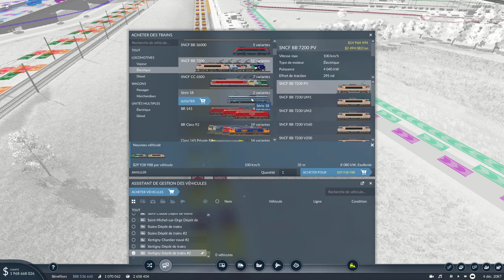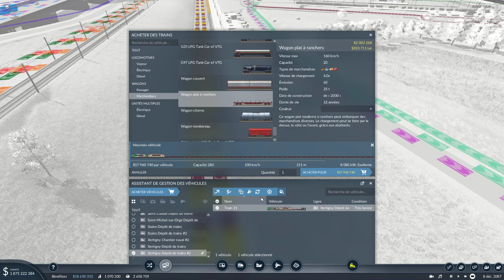Transport Fever 2 : LP01 EP62 - Des 7200 à Xertigny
Salut ! On continu de rajouter des nez cassé sur la map avec ce train de FRET.

A propos de ce jeu :

La famille des classiques du jeu de simulation de transport s'agrandit avec Transport Fever 2. Découvrez un monde nouveau en parcourant des voies de transports terrestres, maritimes et aériennes. Que le progrès et la prospérité trouvent leur voie !
Fournissez l'infrastructure de transport dont le monde a besoin et faites fortune à l'aide de services de transport sur mesure. Regardez vos trains circuler sur les voies ferrées, vos bus et camions sillonner les routes dans un grondement de tonnerre, vos bateaux traverser les eaux à pleine puissance et vos avions planer élégamment dans les airs. Transportez les passagers sur leur trajet pour aller au travail ou bien pour aller s'amuser, et soyez la raison pour laquelle les villes se développent et prospèrent. Livrez des matières premières et des biens de consommation afin de faire tourner l'économie. Faites l'expérience des plus grands défis logistiques de 1850 à nos jours et bâtissez un empire du transport unique au monde !
Le mode libre offre une infinité de possibilités de création, alors que le mode campagne vous permet de réécrire l'histoire des transports à travers trois continents. Transport Fever 2 présente un choix de plus de 200 véhicules d'Europe, d'Amérique et d'Asie, reproduits dans les moindres détails. Grâce à l'éditeur de carte en jeu, vous pourrez également recréer des paysages à partir de trois différentes zones climatiques. Enfin, le simulateur réaliste de transport et d'économie, agrémenté d'un support complet de création de modules, vous permettra enrichir votre expérience de jeu.